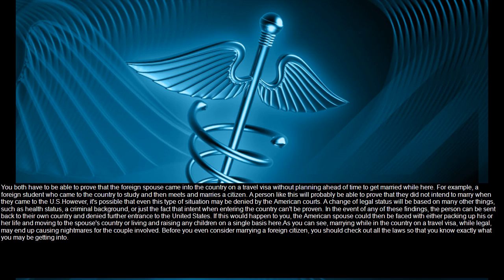bahamas travel health visa - steps to travel to the bahamas - bahamas travel health visa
travellers coming from another country to the bahamas must apply for the bahamas travel health visa...
to apply for a travel health visa visit  to sign up and apply.

how to add an international trip to your bahamas travel health visa profile.

 a travel visa for the bahamas is required.  we will cover the steps in order to obtain and get your health visa via the bahamas main page which can be found here: ..

help with bahamas travel visa application.
update travel health visa.